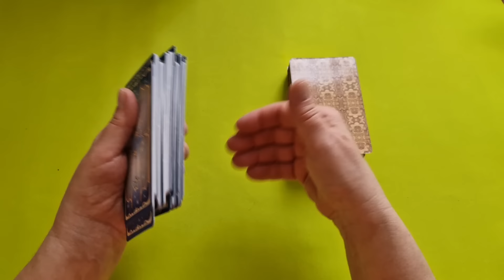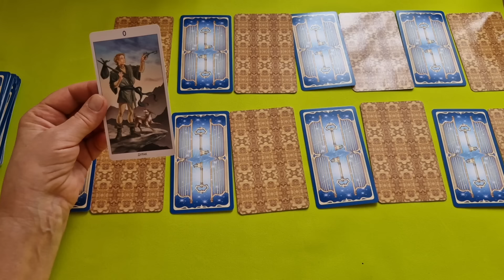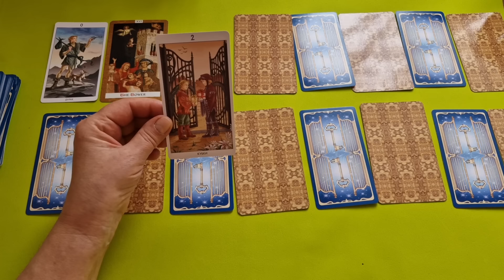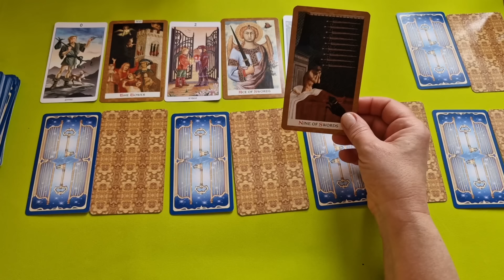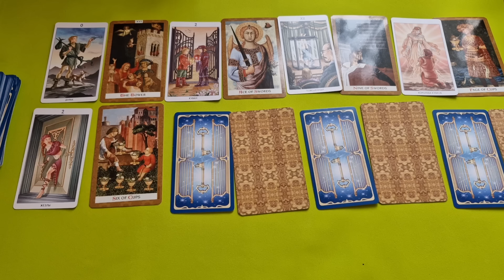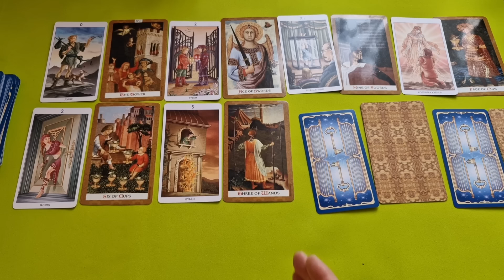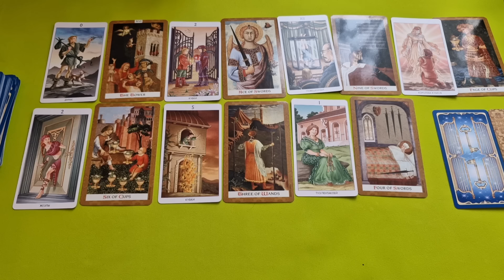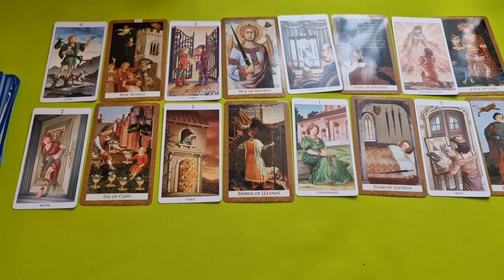ТЕЛЕЦ ♉ СОБЫТИЯ БЛИЖАЙШЕГО БУДУЩЕГО 🌈 ТАРО НЕДЕЛЯ 8 - 14 АПРЕЛЯ 2024 🍀 ГОРОСКОП Tarò Ispirazione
Таро Прогноз Гороскоп «СОБЫТИЯ БЛИЖАЙШЕГО БУДУЩЕГО. ТАРО НА НЕДЕЛЮ С 8 ПО 14 АПРЕЛЯ 2024. ЧТО ВАЖНО ЗНАТЬ?»

Начинается неделя с Солнечного Затмения в знаке Овен, и завершением коридора затмений. Солнечное затмение означает приток жизненных сил и оптимизма.
Конечно, ещё есть некоторые вопросы, которые могут нам напоминать о людях или ситуациях из прошлого.
Это обусловлено Меркурием, который до 25 апреля будет находиться в ретро движении, напоминая нам некоторым «Дежа Вю»...

 И мы рассмотрим такие позиции:

- Что скрыто?
- По основным сферам жизни: —дела, работа, бизнес
                                                          — финансы
                                                          — личная жизнь.

Евгения.